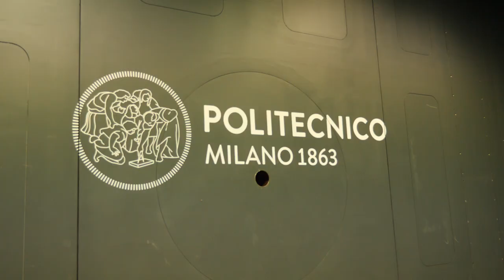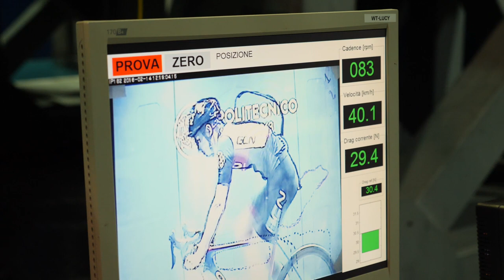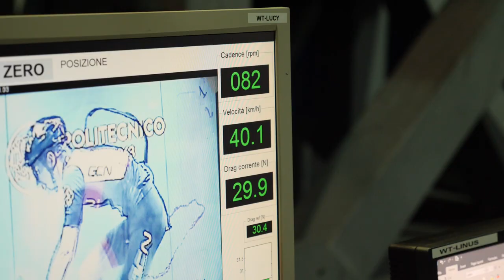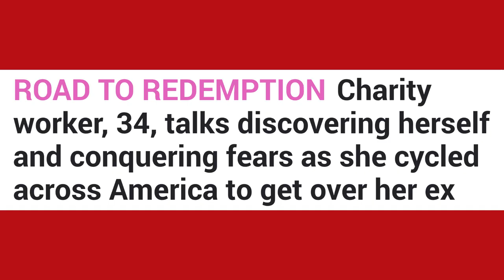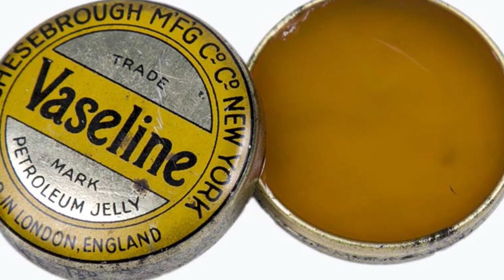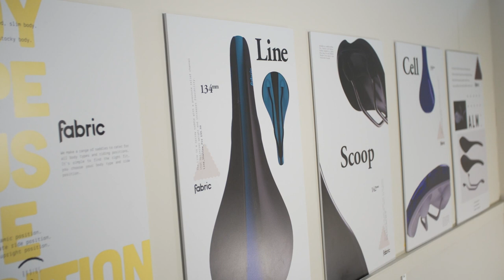Free Speed? Peak Up Vs Peak Down | The GCN Show Ep. 268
We're doing some science to work out the answer to one of cycling's biggest questions, peak up or peak down? Plus news of team rivalry,  and racing round up and a brand new Cannondale at the Abu Dhabi Tour.

Welcome to the GCN Show.
This week we settle cycling’s greatest debate once and for all… Peak up? Or Peak down? We also have a way to measure your bum... for saddle fitting... a new Cannondale in tech of the week, and among other things the defection of Tom Boonen and a bikepacking race across New Zealand in cycling shorts. This week in the world of cycling we learned that Giro champ Tom Dumoulin isn’t always Mr Cool, not when he has his second mechanical in two days anyway.

And we also learned of a new winter hack. Or possibly bodge. Pro racers were contending with such cold weather at the weekend that some put vaseline on their FACES to keep warm. That sounds…. a bit disgusting to be honest. But more of that later. The other week, Emma and I were over in Milan at the Politecnico Milano wind tunnel. You’ve seen the results of one of our extensive research projects already. The scientific paper is currently being peer reviewed by the way. Don’t get your hopes up there Si. Anyway, we also had time to squeeze in another very important test, finding an answer to one of cycling’s oldest questions…

Okay, so in a nutshell, the results are kind of inconclusive there.
No they’re not Emma, why would you say that? 10 watts is 10 watts.
No, seriously, it does illustrate very neatly just how difficult wind tunnel testing can be. Even quite significant changes in aerodynamics can be completely offset or distorted by the addition of a rider. Although we tracked Si’s position really carefully, some small shift is likely to have caused that difference of 10 watts.
Yeah, jokes aside, it doesn’t mean that aerodynamic optimisation is a myth, it’s very real and it does make a significant difference, it just brings home the fact that body position is the most important factor, and by some margin.

I have to say that even while we were running the test, I did suspect that the results might be skewed by the fact that Si had a massive grin with peak up, and was pretty stony faced with peak down…
Back to the matter of hats, I have to make a bit of a confession here in that until a few years ago I really didn’t see the point of cycling caps. To be honest I thought they looked kind of ridiculous.

If you'd like to contribute captions and video info in your language, here's the link 👍